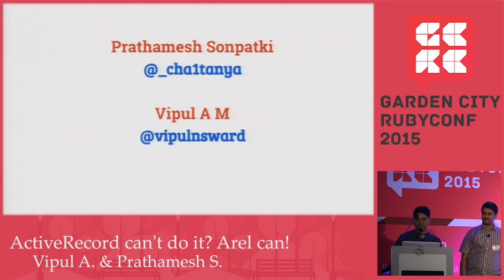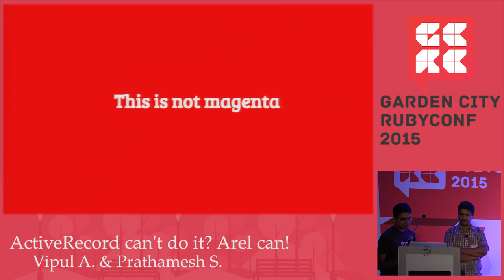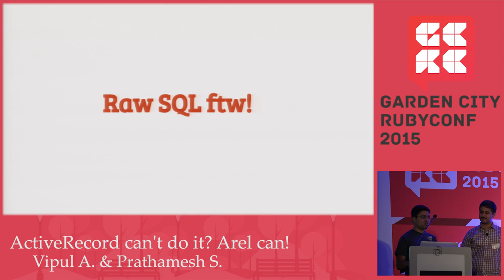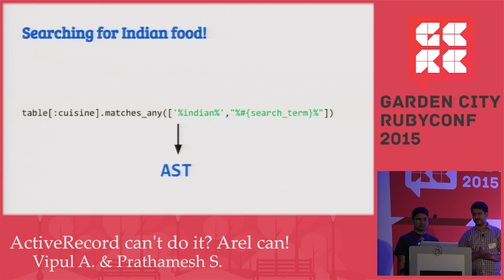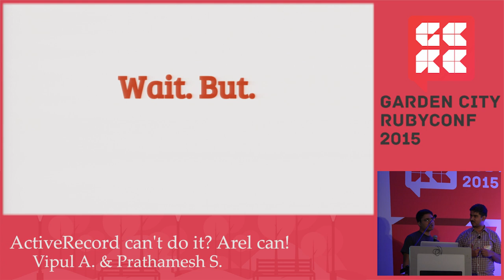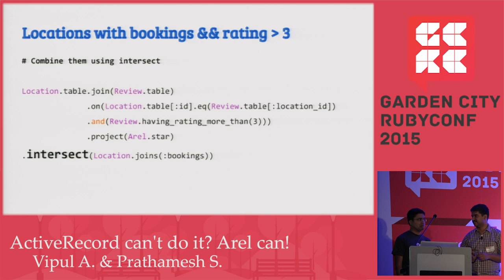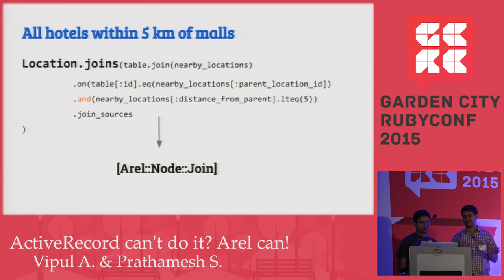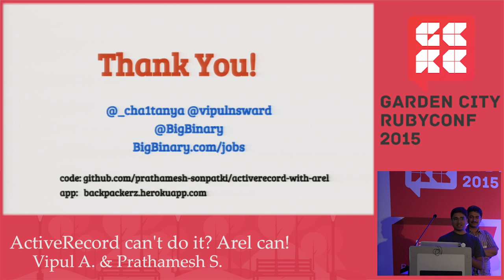Garden City Ruby Conference - ActiveRecord can't do it? Arel can!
By, Vipul A Prathamesh S

ActiveRecord can't do it? Arel can! Active Record is awesome. But how does ActiveRecord handle generating complex SQL queries? Under the hood it's handled by Arel. Most of the time, Rails developers don't have to know about how Arel works. But sometimes Active Record can't satisfy our needs. Also Arel has many strengths not exposed through Active Record. Let's experiment with Arel directly and wield great SQL power in database agnostic way. Oh and did I mention, this is a fun talk, even for us, to “perform”.